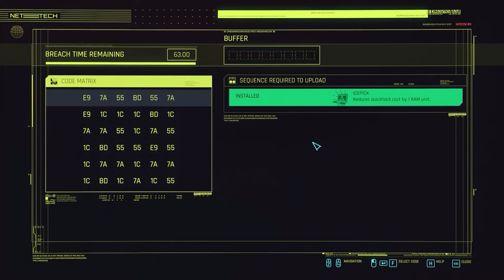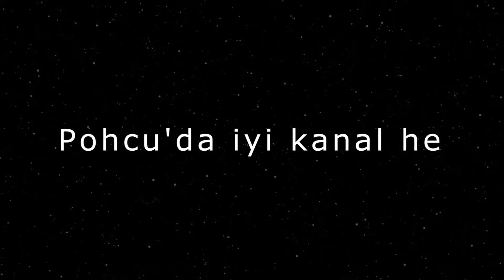Cyberpunk 2077 EN BÜYÜK GÜNCELLEMESİ GELMEK ÜZERE !! 2.1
KANALA DESTEK OLMAK İSTERSEN ►►

Cyberpunk 2077 ye EN BÜYÜK GÜNCELLEME gelmek üzere !
Cyberpunk 2.1 güncellemesi gelmek üzere ve beklentimin dışında, oyuna Metro sistemi, Araba yarışları, boss değişiklikleri gibi bir çok yeni özellik eklenicek!

Bölümler:
0:00 EN BÜYÜK GÜNCELLEME?
0:48 Metro Sistemi
2:28 BOSS Yenilikleri
3:50 Portatif Radyo?
4:25 Yeni Araçlar ve Yarışlar
6:25 Daha fazla Araba Kombatı
7:19 HUD Özellikleri
7:38 Judy yi evde si...
8:30 CYBERPUNK 2077 DÜZELDİ !
9:28 En Önemli Özellik